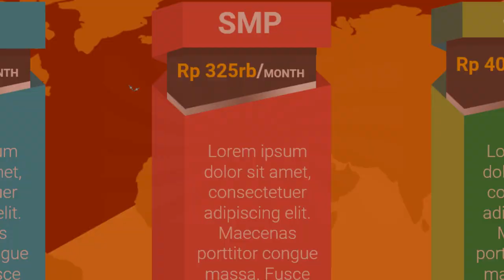Contoh Iklan Bimbel les privat fisika, les privat fisika jakarta utara, les privat gemilang presta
Jasa Edit Video Promosi / Contoh Iklan Bimbel les privat fisika, les privat fisika jakarta utara, les privat gemilang presta atau

Daftar Isi
00:00 - Cara Edit Video Iklan bimbingan belajar bahasa inggris, bimbingan belajar cpns
00:10 - Contoh Iklan Promosi bimbingan belajar calistung, bimbingan belajar cendekia,
00:30 - Contoh Video Promosi Video promosi produk alat musik, Video promosi produk elektronik
00:40 - Contoh Konten Branding bimbingan belajar les pelajaran,
00:50 - Cara Promosi Video promosi lembaga bimbingan belajar,